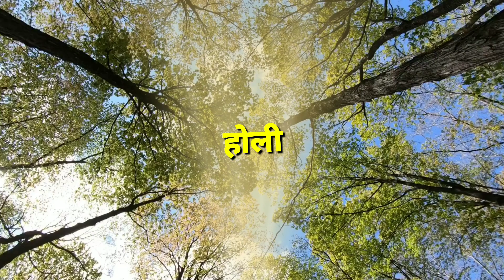KAYAR IBRAHIM SHARKI I MAHARAJA DALDEV PASI I DALMAU I HOLI I PASI SAMAJ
Dalmau me holi nahi manaee jai kyon... dekhen ye vdieo. Maharaja Daldev pasi ki veerta aur Ibrahim Shah Shakri ki Kayarta. jai pasi samaj